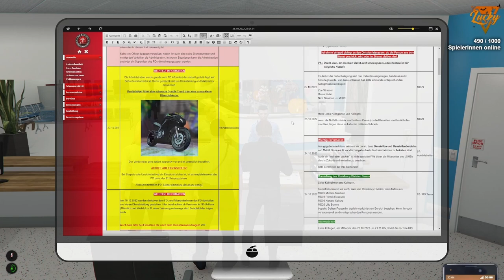[LuckyV] Best Of Clips - Oktober 2022 (MD-32 Christian Turner | GTA-RP)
Viel Spaß mit den besten Momenten vom Oktober 2022